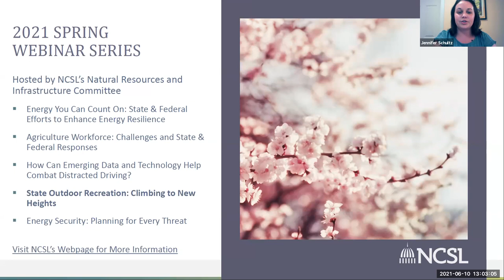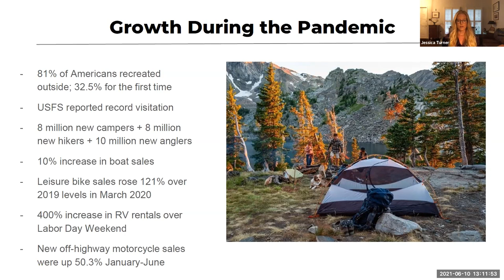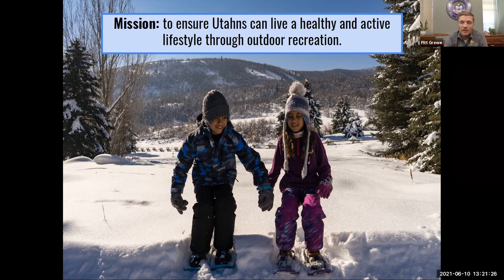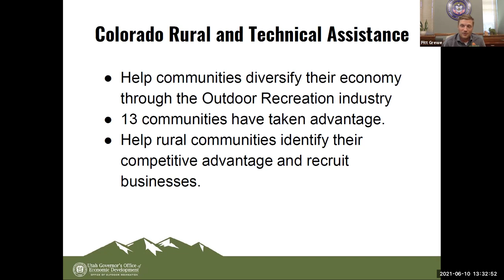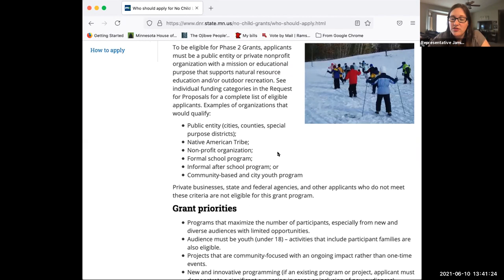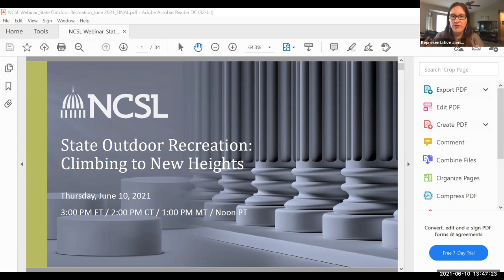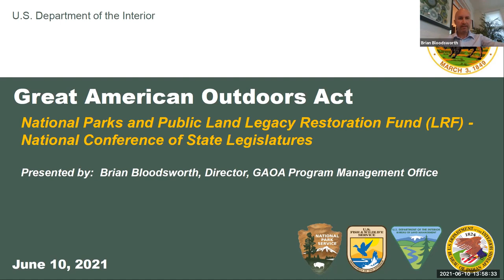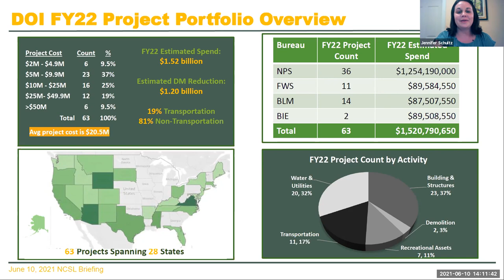State Outdoor Recreation Climbing to New Heights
This webinar explored the many facets of the outdoor recreation economy and highlight state and federal policies to maximize opportunities for America's 144 million outdoor enthusiasts, including the creation of state offices, funding approaches, tools for land conservation and more. ​